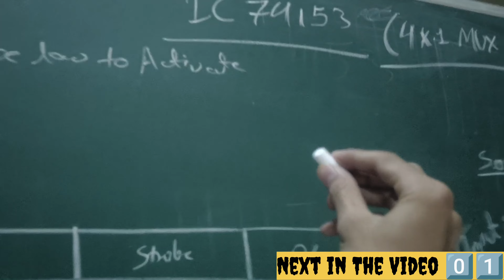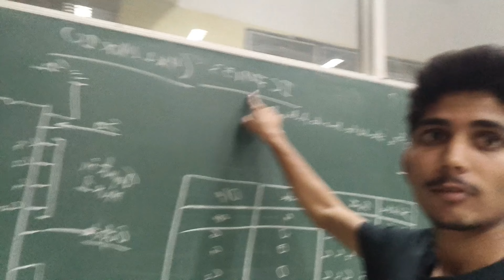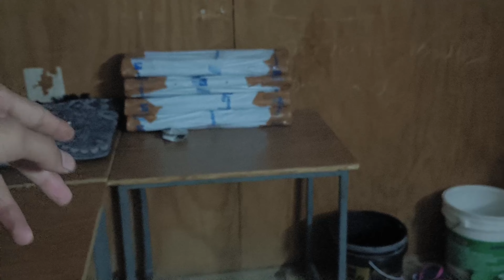4×1 Multiplexer Using IC 74153 || Vimlanandan Saini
4×1 Multiplexer Using IC 74153 || Vimlanandan Saini

college vlog
Vimlanandan saini
study vlog
sourav joshi vlogs
iit bombay
daily vlogs
travel vlogs
vimlanandan saini vlogs
Gpl in iit bombay
Birthday celebration in boys hostel
birthday celebration in boys hostel tamil
hostel life
Gpl in hostel
birthday gpl in hostel
Gpl in girls hostel
gpl in iit
iit bombay vlog
engineering college bikaner
Hostel Management
Engineering College Bikaner
government engineering college bikaner
government engineering college bikaner reviews
Ecb
Bikaner technical university
bikaner technical university tour
Bhaisaab prabhuji ne yhe kya gift me diya 🤩🥰 video
iit bombay campus tour
engineering college bikaner admission

study vlog
study vlogs
Iit 2024
iit motivation
jee 2024
ecb bikaner
indigo iit bombay
solo travel vlog
Iit bikaner
elvish yadav vlogs
happy birthday
pcb design tutorial
pcb design tips
pcb design altium
Pcb design
Iit bikaner
Electric circuits
electricity
physics
Iit projects
ecb college bikaner
btu
btu bikaner
technology
handmade amplifier circuitecb bikaner